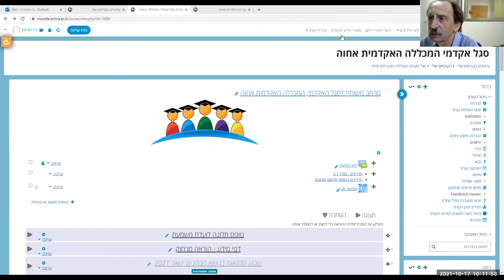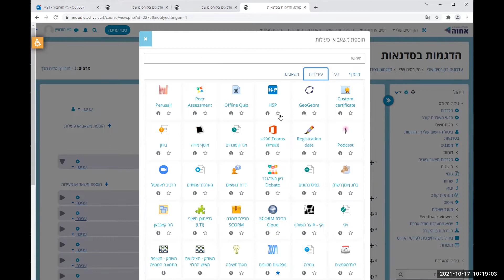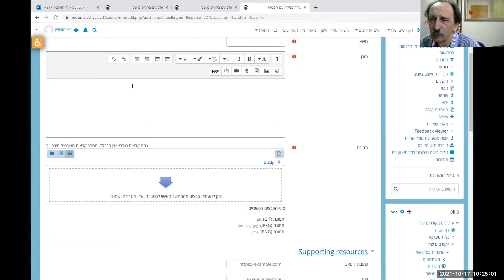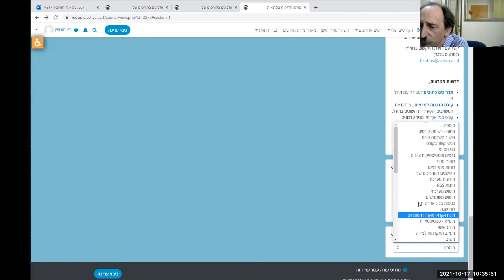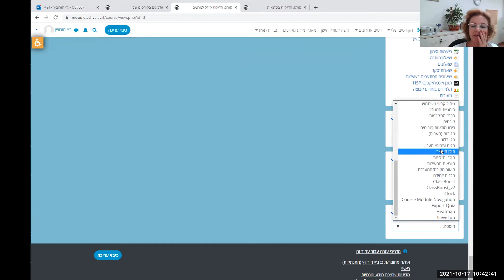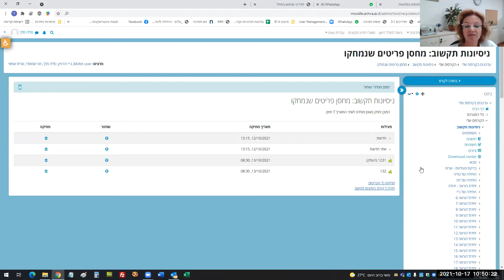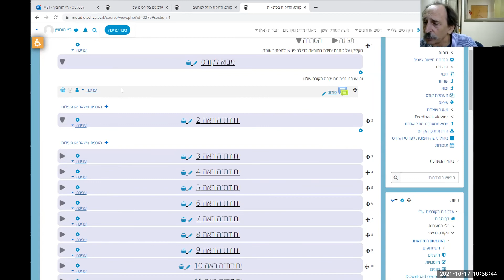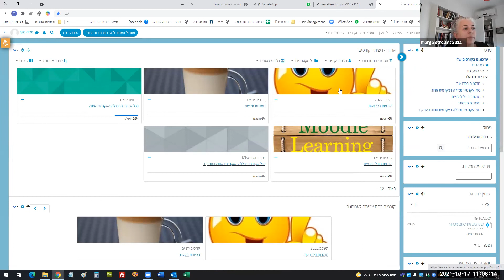היכרות עם גרסת המודל החדשה - 1